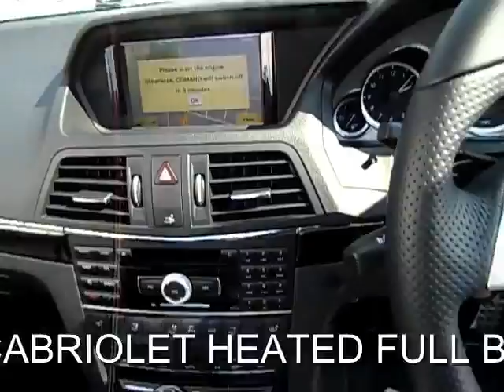FOR SALE 2011 MERCEDES E350 CDI SE BLUE EFFICIENCY 3.0 DIESEL AUTOMATIC 2DOOR CABRIOLET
THIS IS ONE FORMER OWNER MERCEDES E350 BLUE EFFICENCY SE CDI 3.0 DIESEL AUTOMATIC CONVERTIBLE... IN OUTSTANDING CONDITION... FULL BLACK LEATHER HEATED SEATS BLUETOOTH FRONT AND REAR PARKING SENSORS XENON HEADLIGHTS AIRSCARF MULTI CD PLAYER POWER FOLDING MIRRORS IPOD CONNECTION CRUISE CONTROL AIR CONDITIONING ALLOY WHEELS ELECTRIC WINDOWS TRACTION CONTROL CD PLAYER REMOTE CENTRAL LOCKING ELECTRIC MIRRORS... PLEASE VISIT OUR WEBSITE TO VIEW MORE PICTURES AND WATCH A VIDEO... 18" AMG 6 twin spoke alloy wheels, Alarm system/interior protection/immobiliser, Leather upholstery, Automatic climate control, Cruise control with speedtronic variable speed limiter, Driver's lumbar support, Electric front/rear windows with one touch/anti pinch, Electric heated + adjustable door mirrors, Electronic Stability Program with Anti Skid Control, Front and rear parking sensors, Heated front seats, Height/reach adjust steering wheel, Lights pack - E Class, Mirror pack - E Class, Multi function steering wheel, Parameter steering, Partial electric front seats/backrest/height adjustment..., £31,990 p/x welcome